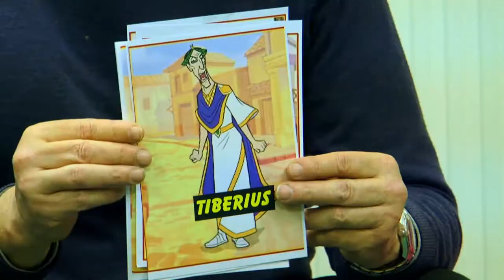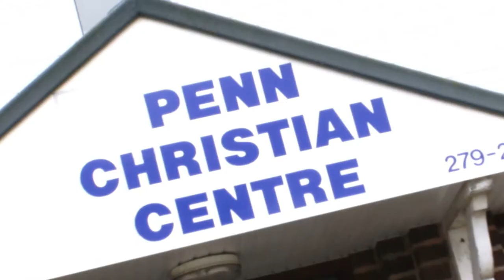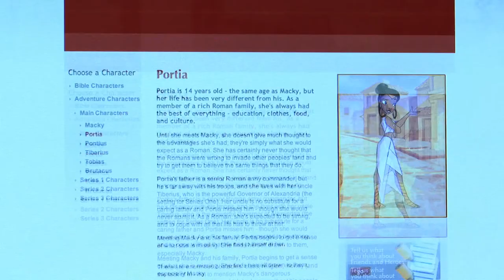Friends Heroes in the Church